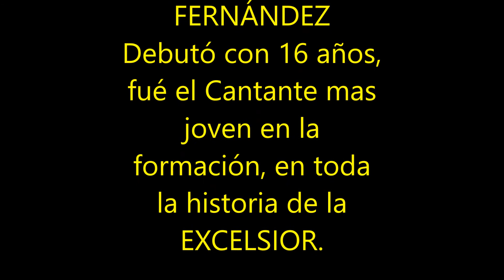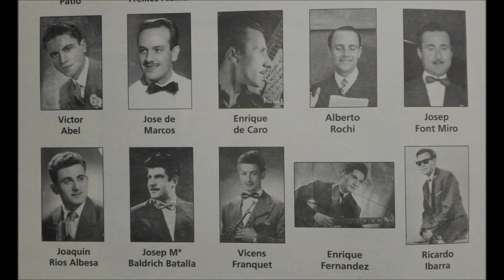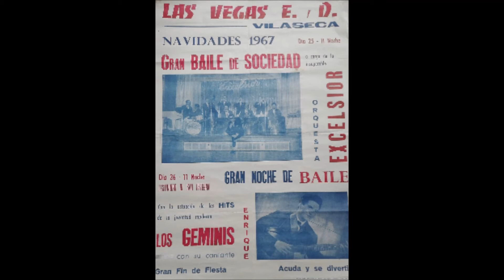ORQUESTA EXCELSIOR Alcover MALAS NUBES cantante ENRIQUE FERNÁNDEZ